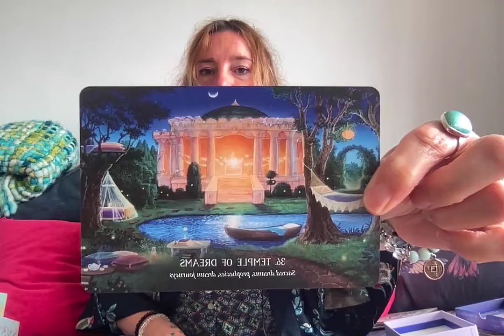Spiritual message of upliftment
Dreaming and flowing, being fluid in our moments. A spiritual message to uplift and support us right now.

Deck Used:- The Hidden World Oracle Lucy Cavendish